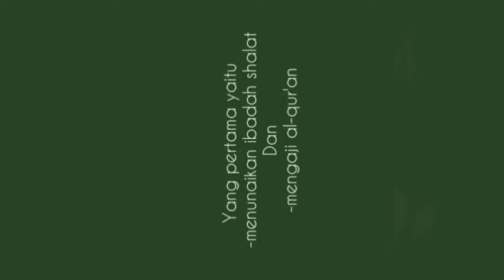My First Vlog!!! 🙌